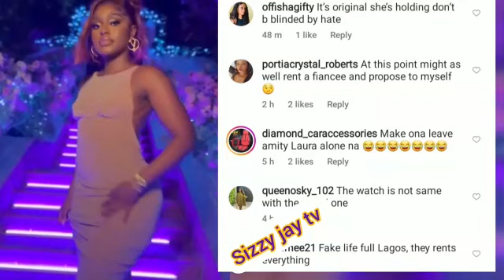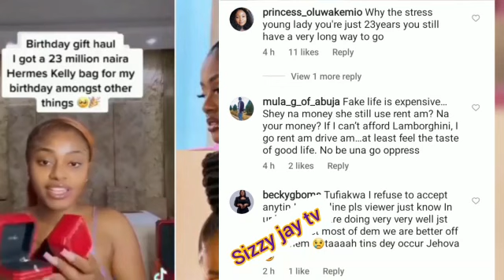Davido chioma busted Ama Reginald the alleged ex girlfriend of David over rented gift on her birthda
Davido chioma busted Ama Reginald the alleged ex girlfriend of David over rented gift on her birthday